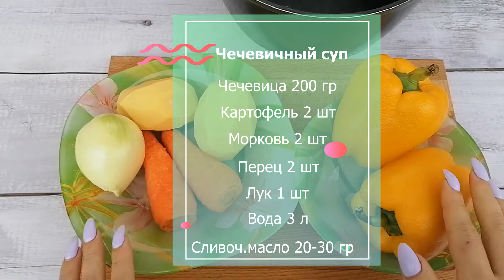Вкусный ПОСТ, Чечевичный суп по-турецки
Всем привет! Сегодня буду готовить оригинальный чечевичный суп по турецки. Он очень легкий, вкусный и готовится просто.

Для него нам потребуются овощи и чечевица., а также соль, специи и сливочное масло, томатная паста по вкусу.
2 морковки нарезаем произвольными кусочками,
2 очищенные картошки также нарезаем произвольно.
Режем перец.
На самом деле неважно как нарезать овощи, все равно потом будем перебивать блендером.
Просто порезали, и заливаем горячей водой примерно 3 литра.
Включаем на средний огонь, добавляем соль, накрываем крышкой и будем варить 20-25 минут.
Чечевицу нужно помыть. Для этого заливаем горячей водой и перемешиваем.
Через 2-3 минуты сливаем воду и добавляем лимонный сок,или лимонную кислоту.
Теперь будем добавлять чечевицу в суп, перемешиваем, можно добавить еще немного воды.
Оставляем еще вариться 10-15 минут.
Через 15 минут снимаем суп с огня и взбиваем блендером до однородной массы.
В конце добавляем 20 грамм сливочного масла, перемешиваем и даем настояться супчику хотя бы 10 минут.

Понравилось видео?